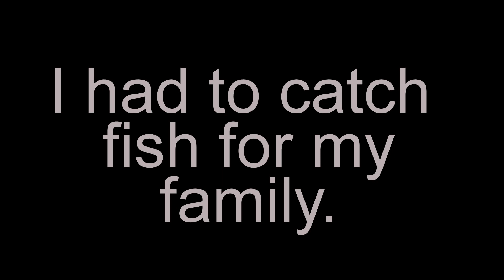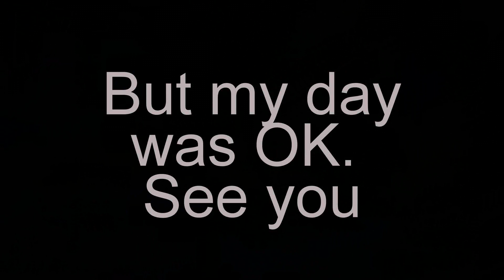2015_01_17 Children work in Vietnam AEA Travel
Maya's day. 17th January 2015. She had to catch fish and work hard.
Vietnam.
Eichhorn Juergen and Nguyen Thi Thu Ha FORCED her to do this. SHE IS ONLY 4 YEARS OLD !